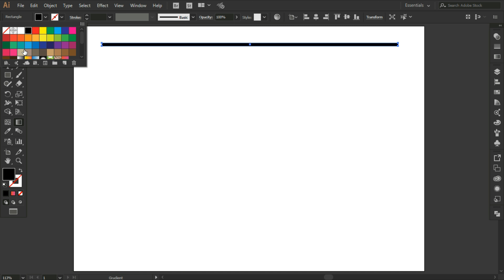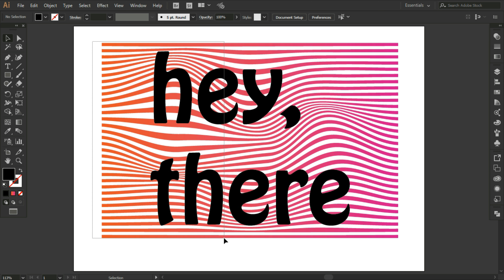Create text effect / typography | Adobe Illustrator